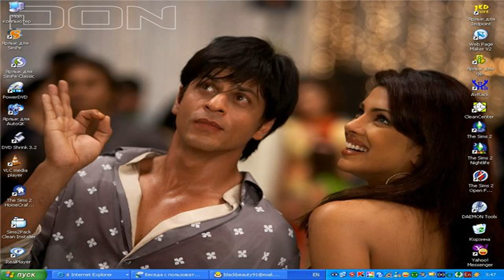OFFICIAL: Lovely VIDEO Song | Shah Rukh Khan | Deepika Padukone | Kanika Kapoor | Happy Ne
OFFICIAL: Lovely VIDEO Song | Shah Rukh Khan | Deepika Padukone | Kanika Kapoor | Happy New Year Follow me for new videos We present to you the official trailer of one of the most awaited movies of the year Happy New Year exclusively on T-series. Click to Share it on Facebook -

Click to share it on Facebook - Click to Tweet it - Click to share it on Google+ - Get ready to watch the sizzling.

Share on Facebook : Tweet now : The much awaited Happy New Year Official Trailer starring Shah Rukh Khan,Deepika Pa.